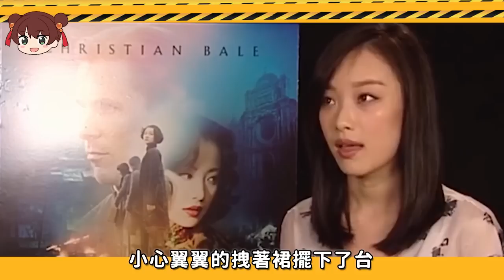紅毯不合身的禮服別硬擠！劉亦菲拉鍊拉不上，關曉彤擠出贅肉副乳！劉亦菲，張萌，張雨綺，關曉彤，奚夢瑤，陳好，徐靜蕾，劉濤，倪妮，迪麗熱巴